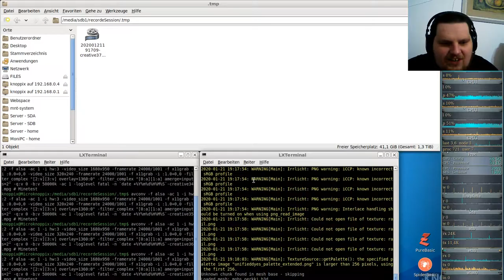Let´s Play Minetest - German-Creative-server ( Minecraft orientiertes Spiel ) #037